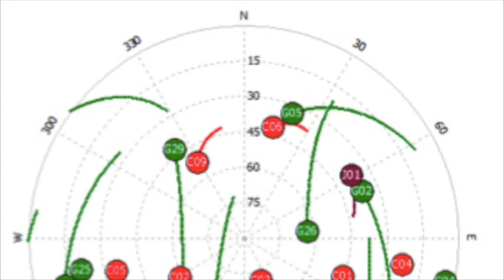GNSS Prove Research in Bangkok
This video is about GNSS Prove Research in Bangkok